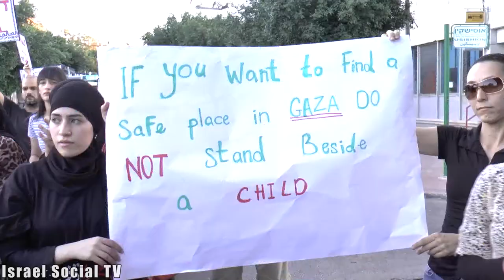Lod in Solidarity with Gaza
Lod is a mixed city with a large Palestinian popolation, and many have friends and family in Gaza. A demonstration of solidarity with Gaza took place during "Protective Edge" war (8.3.2014), accompanied by a right wing demonstraition.